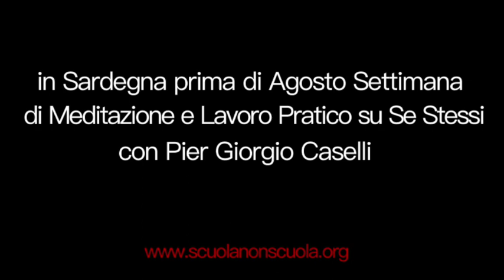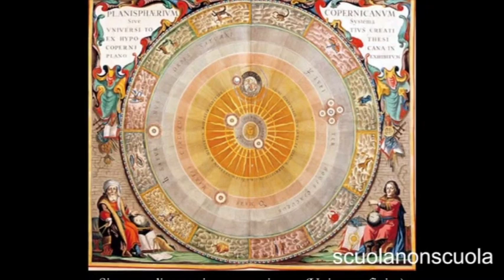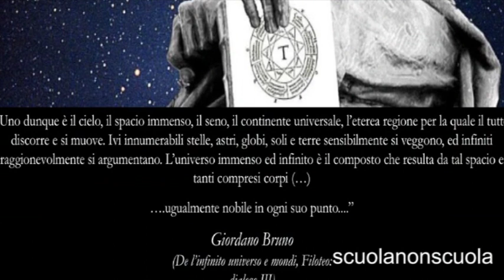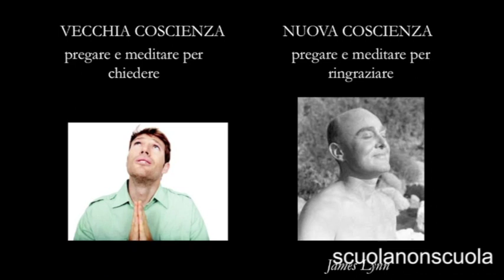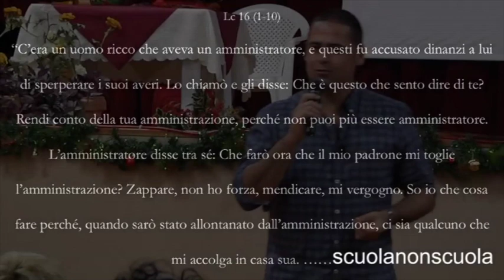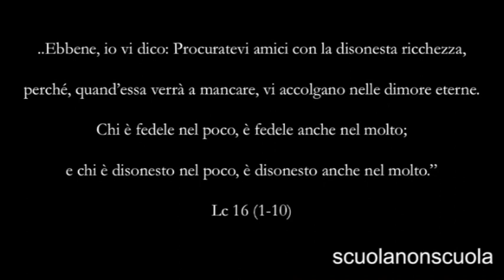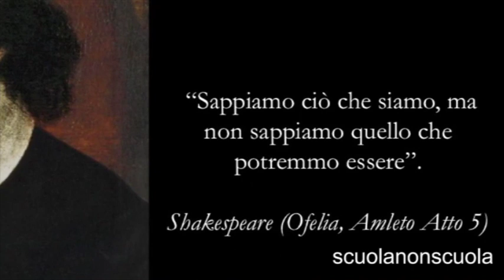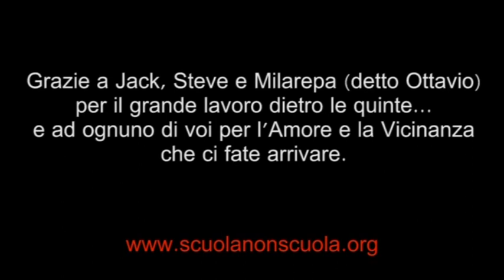Quando sei Presente non Giudichi nulla - Pier Giorgio Caselli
il Vangelo Esoterico come Strumento Pratico di Illuminazione e Liberazione dal Dolore e dal Conflitto. Nella Parabola dell'Economo Infedele le Parola del Grande Gesù paiono assurde, sembrano un'invito all'essere Disonesti e Astuti…ma in realtà si scoprono meravigliosamente illuminanti. Spunti Potenti di Crescita per ogni persona di ogni tempo.

Parliamo anche del Mistico Giordano Bruno, che fu atrocemente messo al rogo perché parlava di un universo infinito, figlio di un Dio infinito.

E' possibile partecipare dal vivo gratuitamente agli incontri, info sulla pagina ScuolaNonScuola di FaceBook e sul sito alla voce "Prossimi Appuntamenti" e sulle pagine social ScuolaNonScuola (Facebook e Instagram).

Intestatario: Pier Giorgio Caselli
Causale: Donazione
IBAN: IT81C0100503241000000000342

Tiene corsi e ritiri di Meditazione, seminari nelle aziende per i lavoratori e anche incontri aperti e gratuiti nelle scuole con titoli come: "imparare a Meditare per essere più intuitivi e felici", "la Matematica non ti insegna i calcoletti ma a pensare meglio", "il Bardo e l'Arte di Morire", "Pirandello, uno nessuno e centomila e le maschere che non ci permettono di vivere davvero", "Socrate e il vero senso della felicità", "la fisica quantistica e la stupefacente realtà delle particelle subatomiche", "Shakespeare, Leopardi, Whitman e il senso profondo dell'Amore", "Caravaggio, Picasso e Chagall: la creatività e la nostra percezione del mondo" ..…

e negli Ospedali con titoli come "la Vita oltre la morte nelle tradizioni antiche di saggezza ", "Meditare per essere in Pace con se stessi e quindi col mondo", "la struttura occulta dell'uomo: i corpi fisico, astrale, mentale…", "il Bardo e l'Arte di morire" ecc.